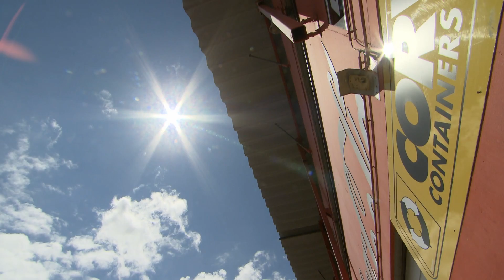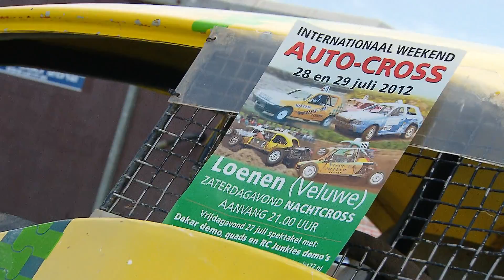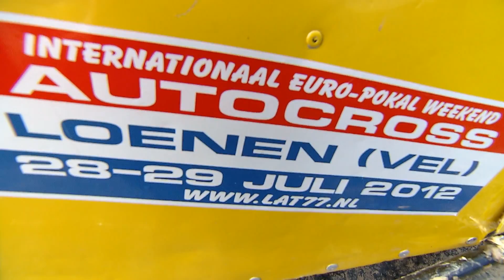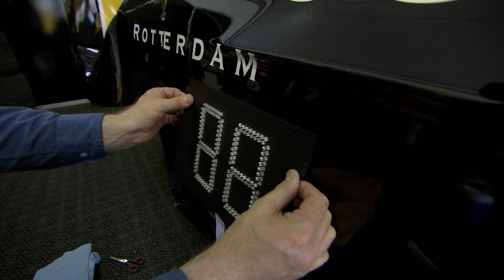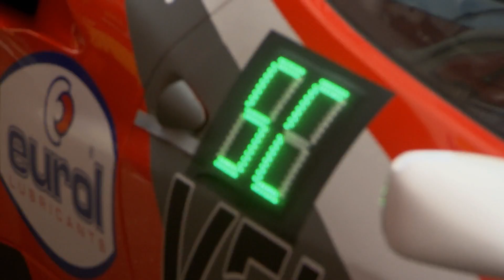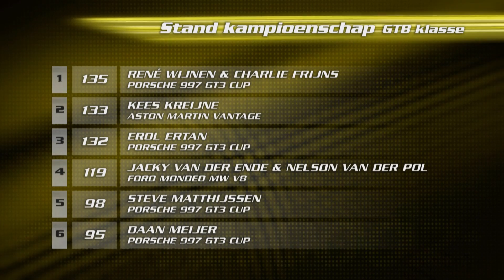SBS6 #10 Supercar Challenge Ronde 5 Zolder zondagraces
SBS6 Autosport 2012, aflevering 10 (Nederlands)
Supercar Challenge ronde 5 Zolder Superprix (zondagraces)
(Productie Orange Bag Media)

Verslag van het vijfde raceweekend van de Supercar Challenge (7 en 8 juli 2012) tijdens het Zolder Superprix weekend op het Belgische circuit in de Limburgse bossen. In deze uitzending de zondagraces van de SuperGT/GT en Supersport/Sport klassen.